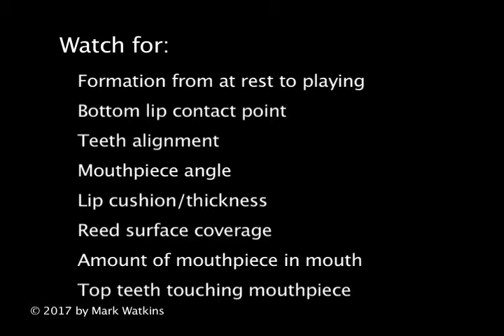Chapter 2: 05 EMBOUCHURE Formation